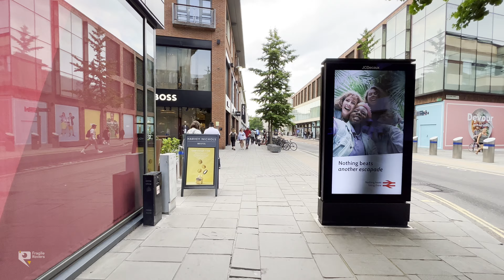Bristol Walking Tour, UK: Bristol City Centre - 4K